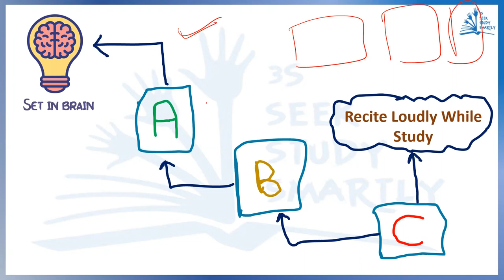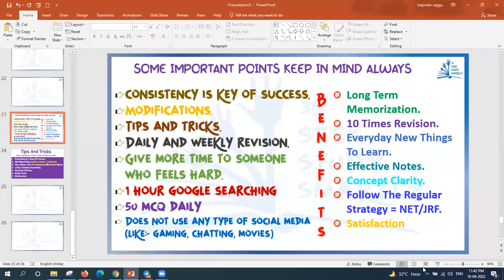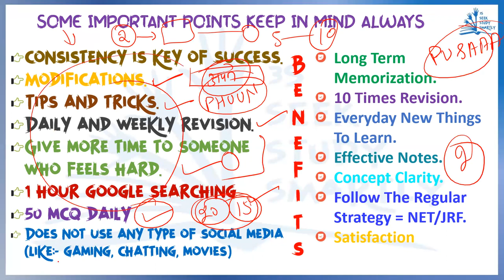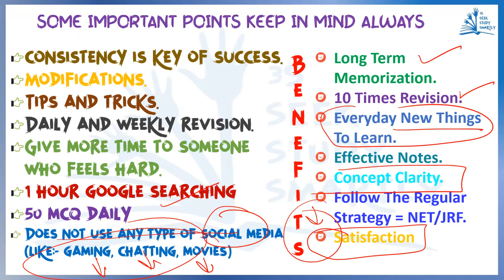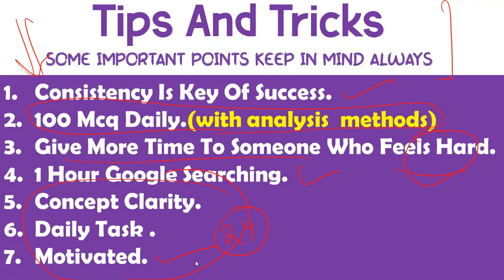UGC NET 2022 || Exam तो Crack करना है पर समझ नही आ रहा कैसे पढ़े?? || Tips and Tricks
Keys:-
Ugc net 2022 free ugc classes, paper 2 commerce free classes,
paper 2 management free classes, jrf stratgy, ugc net exam stratgy